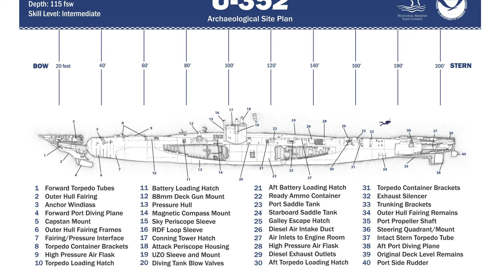Diving on the Wreck of a WW2 Submarine - U-352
During World War II, German submarines, known as U-boats, terrorized the North Atlantic. These Nazi subs were lethal to navies and merchant fleets, sinking hundreds of ships and thousands of tons of cargo. In May 1942, a U-boat known as U-352 faced off against the US Coast Guard Cutter Icarus. In the end, U-352 lost and sank to the bottom of the sea.

Today, she lies in 35 meters (115 feet) of water off the coast of North Carolina. Due to her historic nature, she is (understandably) a major draw for advanced scuba divers, myself included. Learn the history of U-352 and join me on an undersea adventure to explore her wreck.

0:00 USCGC Icarus is attacked
02:07 U-352 is sunk
03:13 Patrol Boat Sinks Nazi U-Boat in North Atlantic
04:08 The U-352 wreck today
05:50 Diving in the murk
06:23 More wrecks?